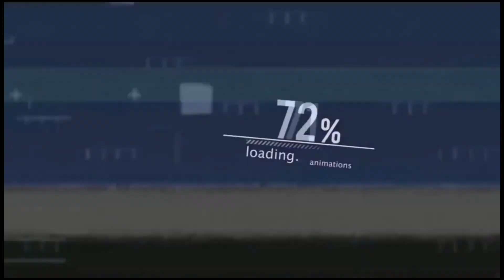কারখানা থেকে ম্যাট্রেস কিনুন পাইকারি। Orthopedic, Pocket Spring & Memory Foam Mattress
Shop Address:
🏪 Max Mattress / ম্যাক্স ম্যাট্রেস
Location: খিলগাও, দক্ষিন গোড়ান, হাওয়াই গলি, গিরিল পট্টি, করিম মসজিদের পাশ

কিভাবে ম্যাট্রেস বানানো হয়
ম্যাট্রেস বানানোর পক্রিয়া

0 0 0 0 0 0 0